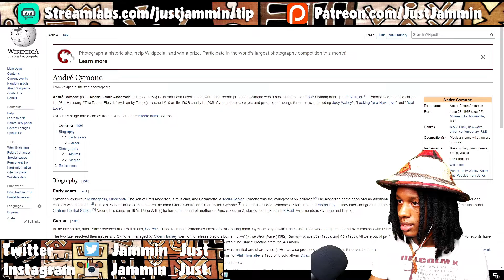FIRST TIME HEARING Andre Cymone - Kelly's Eyes Reaction